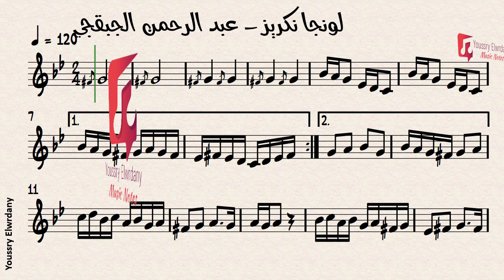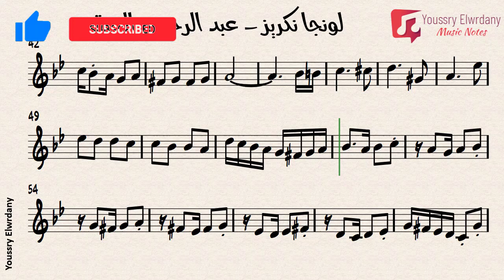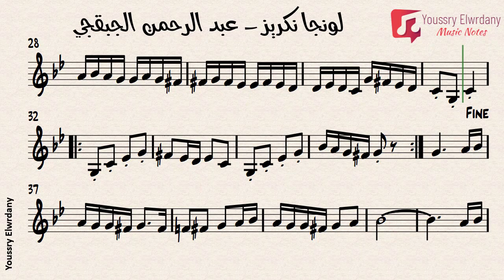لونجا نكريز - عبد الرحمن الجبقجي - النوتة الموسيقية - PDF Sheet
لونجا نكريز
عبد الرحمن الجبقجي

Lûnga Nakryse
Abd al-Rahmân al-Jabaqji